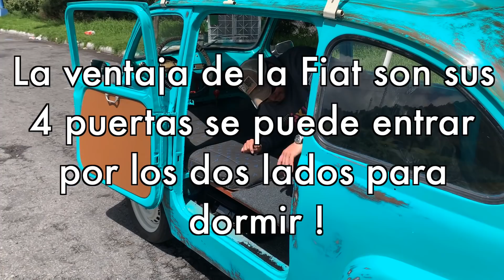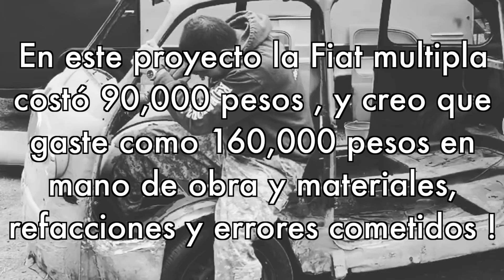Video Fiat Multipla 1960 proceso de modificaciones y adaptaciones para el Viaje de Vive Mexico 3.1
Video Fiat Multipla 1960 proceso de modificaciones y adaptaciones para el Viaje de Vive Mexico 3.1 La libertad, Sancho, es uno de los más preciosos dones que a los hombres dieron los cielos; con ella no pueden igualarse los tesoros que encierran la tierra y el mar: por la libertad, así como por la honra, se puede y debe aventurar la vida en este link pueden ver la otra combi